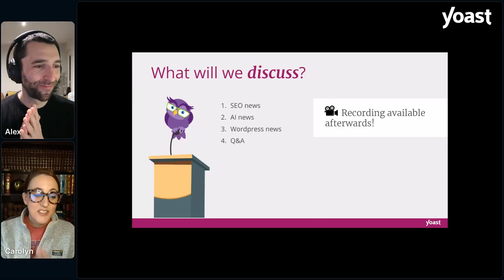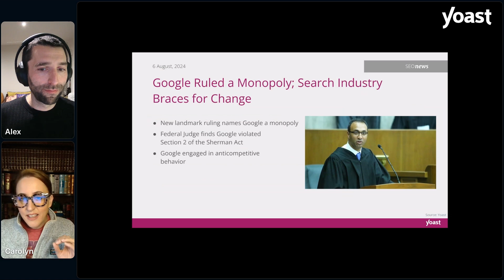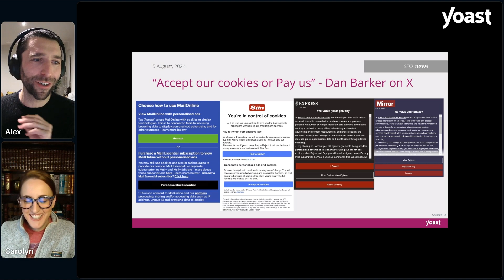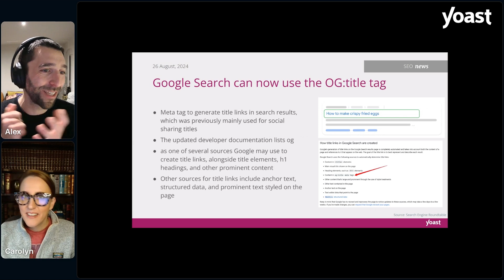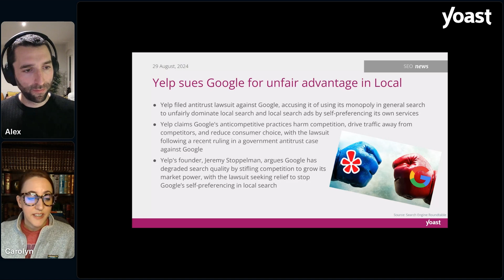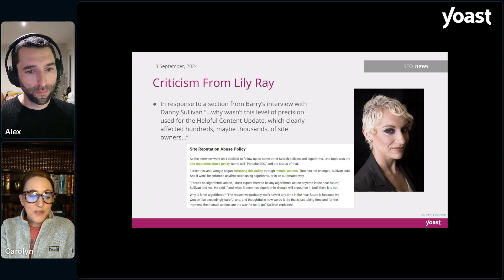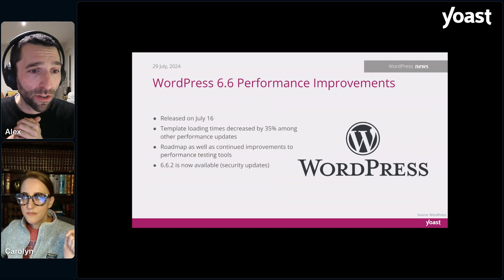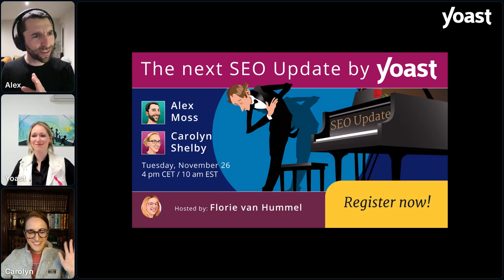The SEOUpdateByYoast: October 2024 - 3rd birthday edition! 🎉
Gear up for the newest insights with SEOUpdateByYoast! This time, we're celebrating our the SEO Update by Yoast's 3rd birthday! Join our expert SEO team, Alex Moss and Carolyn Shelby, as they unveil key industry updates to transform your SEO strategy like never before 🚀

Sign up for the next SEO update!